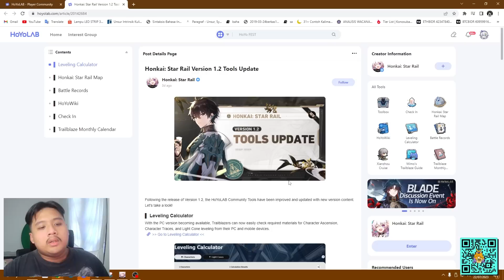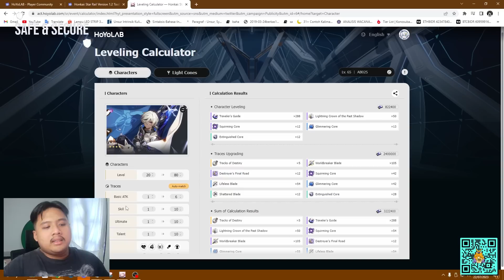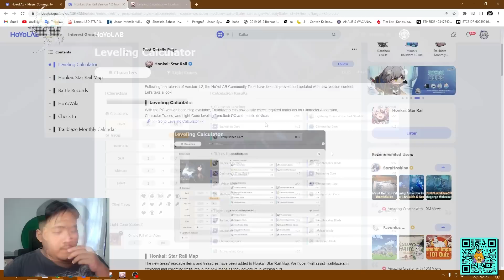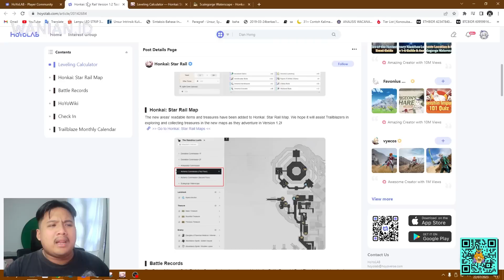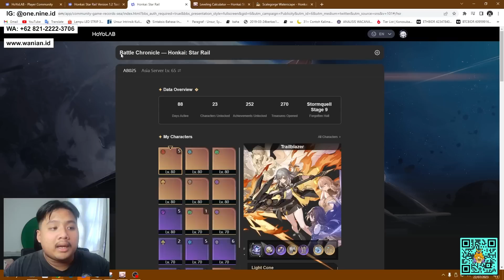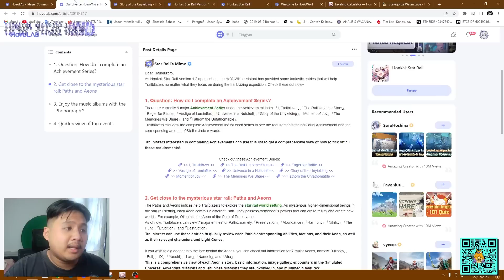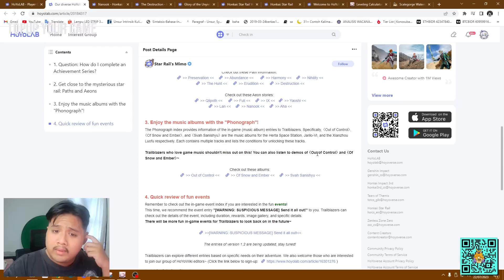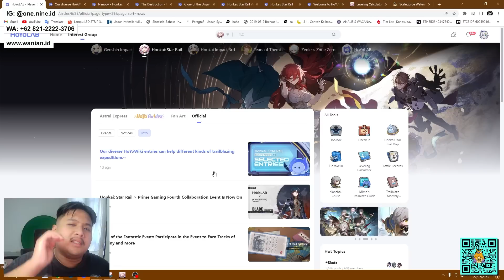UPDATE FITUR YANG KAMU HARUS TAU!! (kayaknya) | Honkai: Star Rail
TOP UP MURAH TERPERCAYA?? 😘

Price:
Monthly Supply: 62.500
Nameless Glory: 125.000
Nameless Medal: 250.000
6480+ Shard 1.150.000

bot:
!joget
!jokibang
!absen
!specpc
!commands